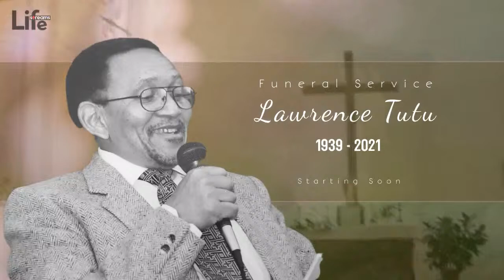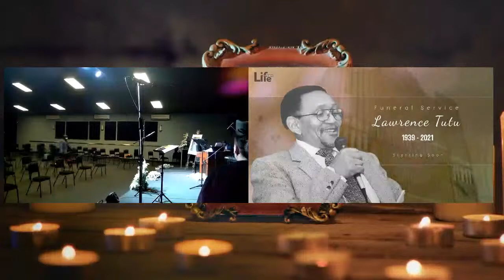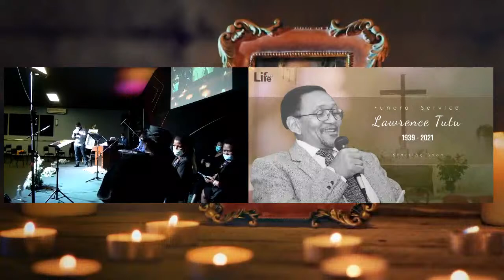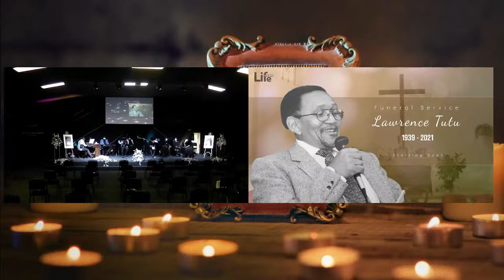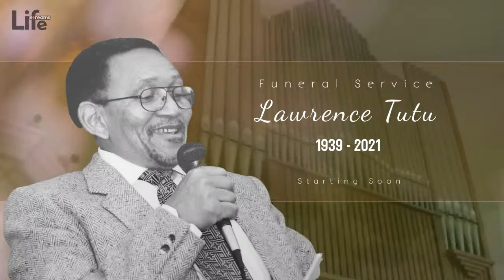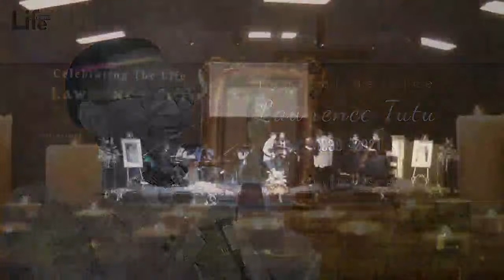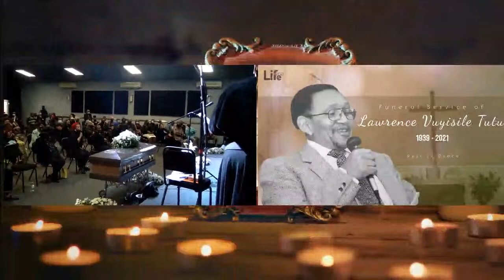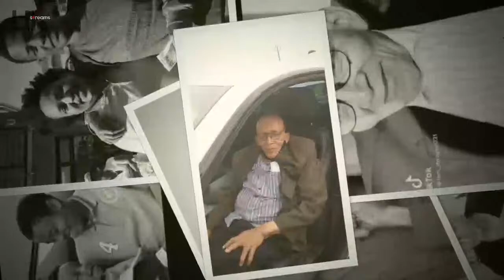The Funeral Service and Celebration of the Life of Lawrence Tutu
Thursday 20 May 2021 from 9am, Broadcast live from Destiny Church East London